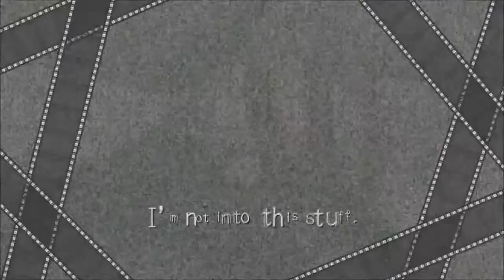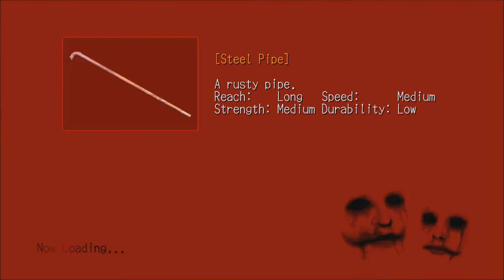This is Deadly Premonition #29 BACK AT IT AGAIN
Rixxalight. IS FINALLY BACK with more Deadly Premonition now that The Evil Within 2 is out of the way and we wait patently for a new game to be released we can sit and enjoy hopefully the rest of Dead Prem